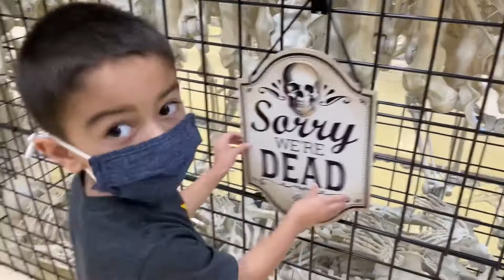NOLAN CHECKS OUT HALLOWEEN CITY 2021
Nolan visits Halloween City in Monrovia CA. to see what the store has to offer. He hopes to see some animatronics and when we do something happens to one of them!! We look at the rest of the store and we like what we see!! We give the store a 10!!!